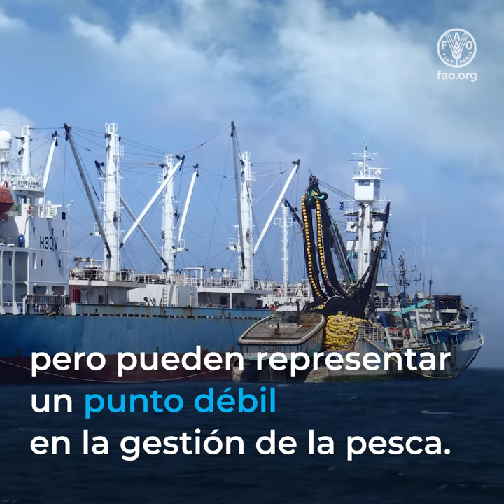Reglamentación, seguimiento y control de los transbordos